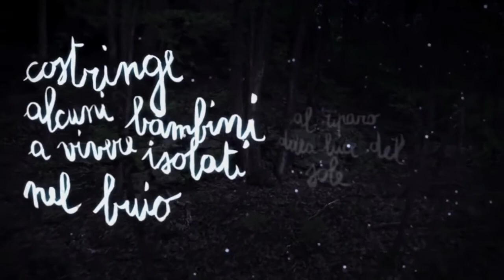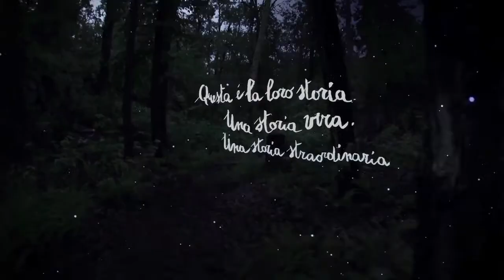The Dark Side of the Sun - Trailer ufficiale - Al cinema dal 19/06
Documentario di Carlo Hintermann